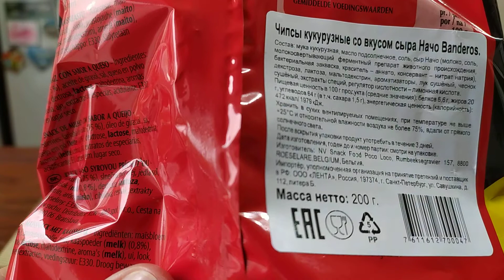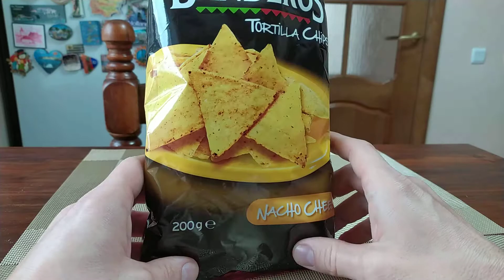Banderos чипсы tortilla chips nacho cheese